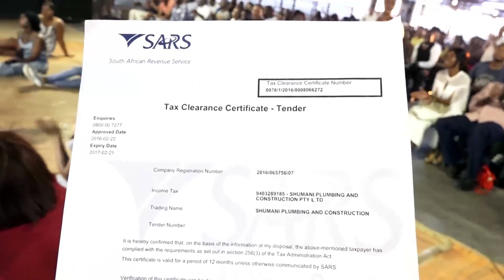PROPHETIC AND DELIVERANCE MOMENTS with Apostle JB Makananisa & Prophet Andries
Watch how Apostle JB Makananisa and Prophet Andries, Full of Grace and Power are used by God Almighty under the check and influence of the Holy Spirit to minister Deliverance and Prophecy unto the people of God.